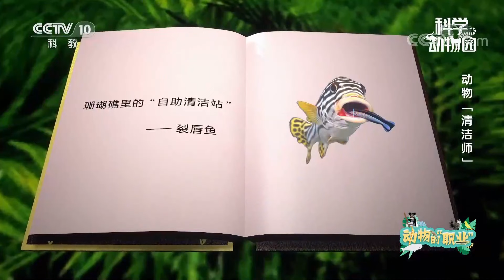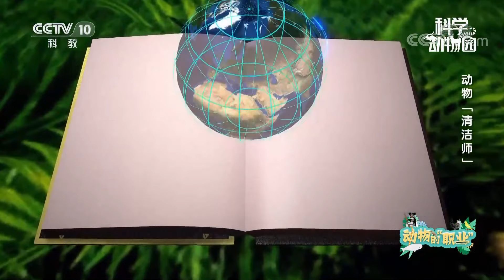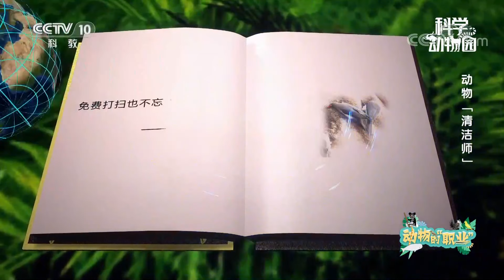《科学动物园》 20220424 动物“清洁师”|CCTV科教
本期节目主要内容：
     生活在海洋里的鱼类，会受到寄生虫和细菌等微生物的侵袭，这些令人讨厌的小东西黏附在鱼的鳞、鳃、鳍等部位，会使鱼染上疾病，这时的它们多希望自己有双能清理、止痒的手！虽然它们没有双手，却有别的“救星”！
（《科学动物园》 20220424 动物“清洁师”）